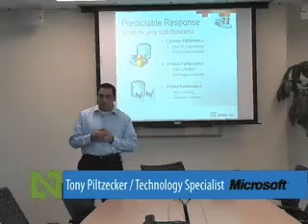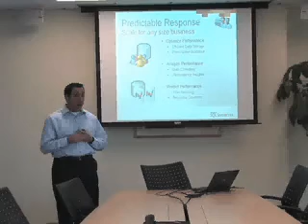SQL Server 2008 Performance Enhancements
SQL Server 2008 Performance
In this Video Technology Specialist with talks changes that have been made in SQL Server 2008 that effect Database performance. This video was made in conjunction with Ntirety - The Database Administration Experts.